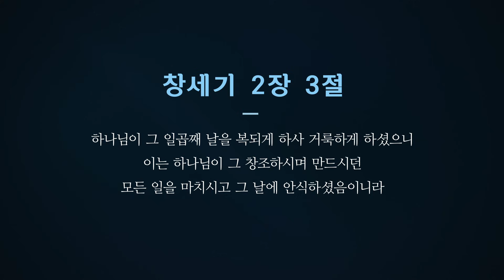[말씀한절] 일곱째 날을 복되게 하사 거룩하게 (창세기 2장 3절)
[말씀한절 Ep.1]
이 영상은 베이직교회의 주일예배 설교 중에서 신앙인이 평소에 궁금해하거나 자세히 알고 싶어 하는 성경 구절을 한 절씩 발췌하여 엮은 것입니다.